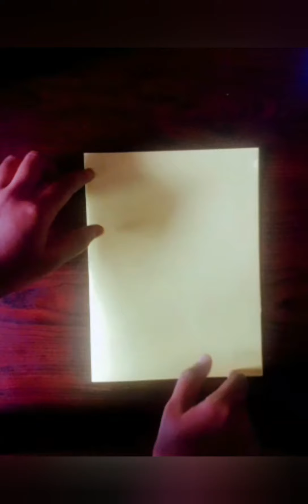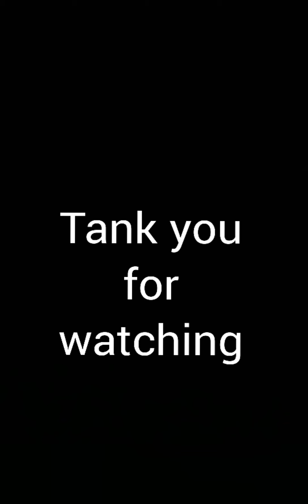greeting card for Friendship Day with paper